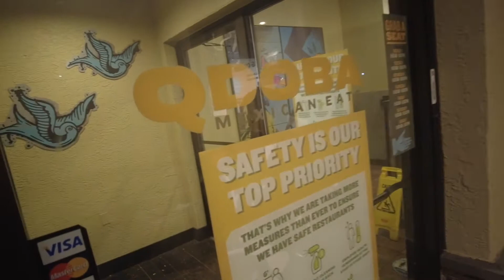TWO DAY VLOG | BREAST REDUCTION | HOLIDAY SHOPPING | STARBUCKS | I LIED | DID'NT EXPECT THIS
KEDA-ALOPECIA

KEDASKREATIONS101

FASHION_ON_DIME

KEDA KREATION

KEDA FLOYD

TICTOK:
KEDASKREATIONS

OSMO POCKET DJI 2